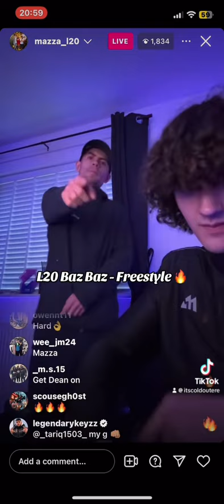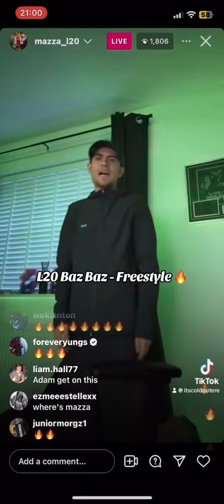Baz Baz L20 Freestyle